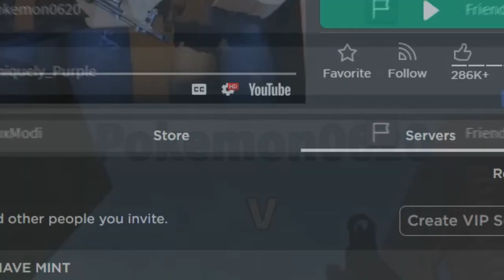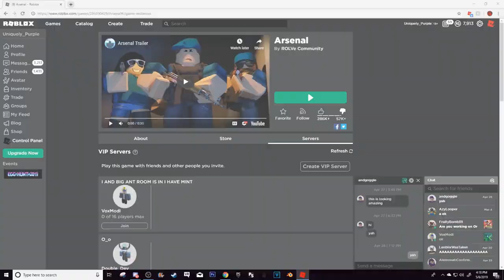Opening TONS of Arsenal Crates [SUPER RARE ITEMS!] Roblox